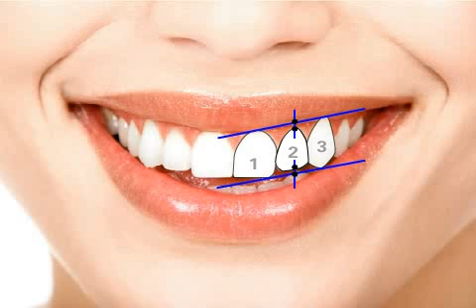Ästhetische Zahnmedizin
Ästhetische Zahnmedizin ist ein Fachgebiet der Zahnheilkunde, die die natürliche Schönheit des Gebisses zum Ziel hat.